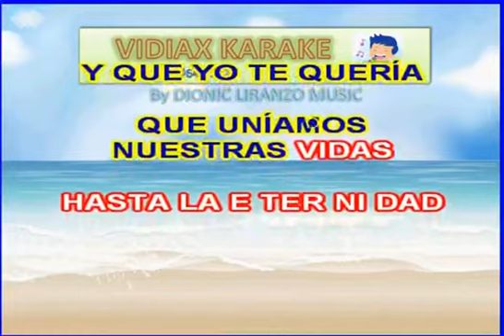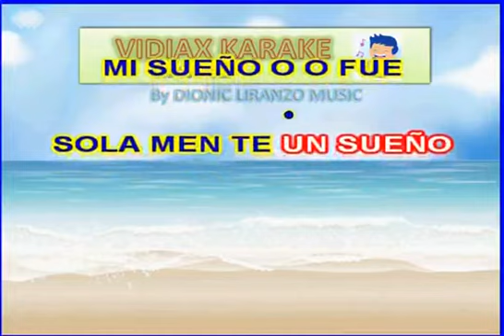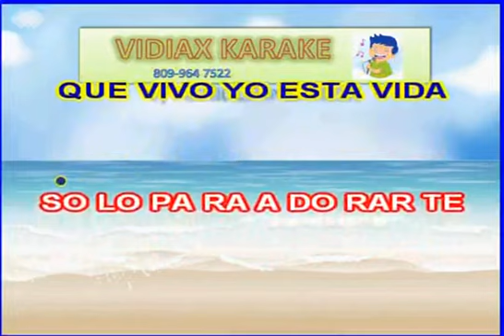Fernando Valadez Tú y mis sueños karaoke